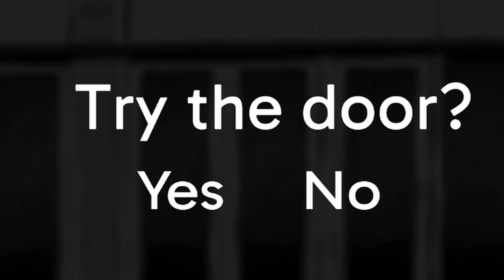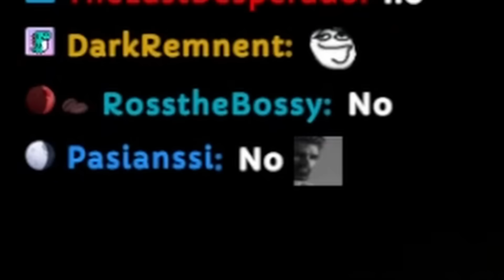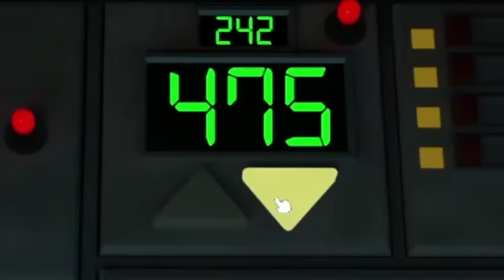I Made a Game to SCARE MY FRIENDS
Vod Channel:   @BuffpupVods
Clips Channel:   @buffpupclips